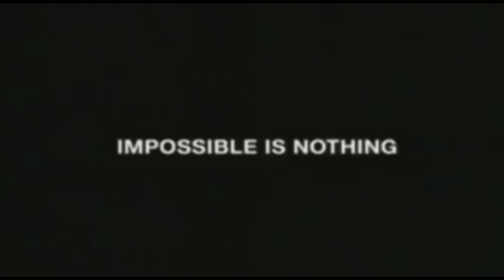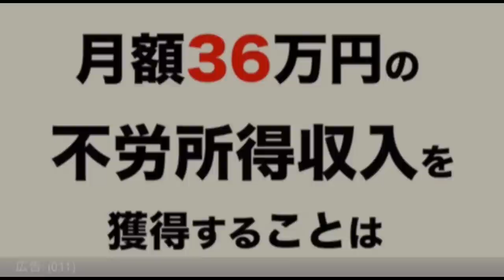最高のサッカーCM！【Adidas- Impossible Team Soccer Commercial 90 Second Version】アディダスadidas2006年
少年二人が遊びで自分のチームを作るという設定で

選んだ選手が実際に現れるというびっくり！な演出

カカ、ジダン、ベッケンバウアー、メッシ、デフォー,中村俊輔など

そして、欧州サッカー連盟（UEFA）会長のプラティニ氏も参加

というユニークなCMです。

アディダスのカッコイイCM　ジタン選手らによる　名物どこでもサッカー

アディダス ジャージ サッカー クラブチーム
アディダス スパイク サッカー アディピュア
アディダス スパイク サッカー 一覧
アディダス スパイク サッカー 激安
アディダス スポンサー サッカー 選手
アディダス セットアップ サッカー
アディダス ゼロ サッカー
アディダス テックフィット サッカー
アディダス ニット帽 サッカー
アディダス ネックウォーマー サッカー
アディダス ビル サッカー
アディダス ホームページ サッカー
アディダス ポロ サッカー
アディダス メガネ サッカー
アディダス メッセンジャーバッグ サッカー
アディダス メンズ サッカー
アディダス モルテン サッカー
アディダス リストバンド サッカー
アディダス ロングタイツ サッカー
アディダス 銀座 サッカー
アディダス 店員 サッカー
アディダス 幅広 サッカー
アディダス 福袋 ジュニア サッカー
アディダス 腕時計 サッカー
オリンピック サッカー アディダス
オリンピック サッカー アディダス ライン
サッカー ウェア レディース アディダス
サッカー オリジナルユニフォーム アディダス
サッカー コーン アディダス
サッカー ジュニア ピステ アディダス
サッカー スパイク アディダス 2014
サッカー スパイク アディダス f10
サッカー スパイク アディダス ナイトロチャージ
サッカー スパイク アディダス パティーク
サッカー スパイク アディダス パティークx
サッカー スパイク アディダス パワースワーブ
サッカー スパイク アディダス プレデターリーサルゾーン
サッカー スパイク アディダス リーサルゾーン
サッカー スパイク アディダス 楽天
サッカー スパイク アディダス 人気
サッカー スパイク アディダス 通販
サッカー スパイク ナイキ アディダス
サッカー ソックス キッズ アディダス
サッカー トレーニングシューズ アディダス f10
サッカー トレーニングシューズ アディダス ナイトロチャージ
サッカー トレーニングシューズ アディダス パティーク
サッカー トレーニングシューズ アディダス プレデター
サッカー トレーニングシューズ アディダス 楽天
サッカー バインダー アディダス
サッカー ピステ 激安 アディダス
サッカー ピステパンツ アディダス
サッカー ビブス アディダス
サッカー フィールドグローブ アディダス
サッカー フットサルシューズ アディダス
サッカー フランス代表 アディダス
サッカー ヘアゴム アディダス
サッカー ホイッスル アディダス
サッカー ボール 4号 アディダス
サッカー マーカー アディダス
サッカー マフラー アディダス
サッカー ユニフォーム ナイキ アディダス
サッカー ユニフォーム 激安 アディダス
サッカー ユニフォーム 作成 アディダス
サッカー ユニフォーム 子供用 アディダス
サッカー リュック ジュニア アディダス
サッカー レフリー ウェア アディダス
サッカー 靴下 アディダス ジュニア
サッカー 日本代表 10番 アディダス
サッカー 日本代表 新ユニフォーム アディダス
サッカー 福袋 2014 アディダス
サッカー 帽子 キッズ アディダス